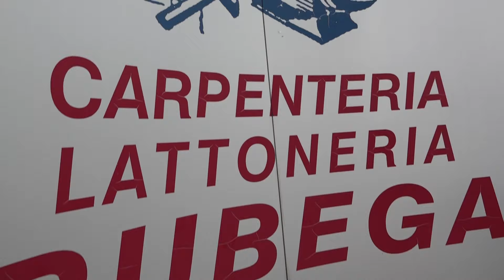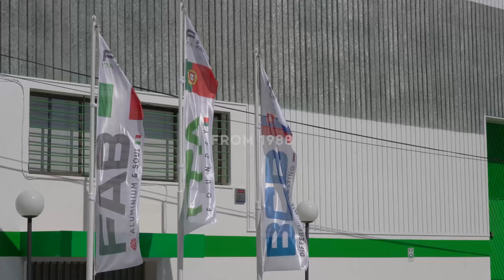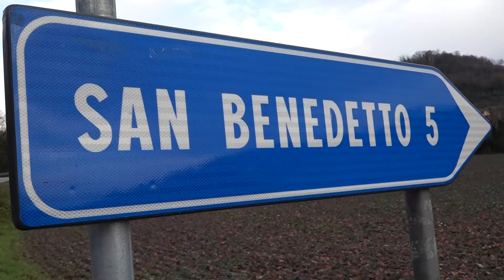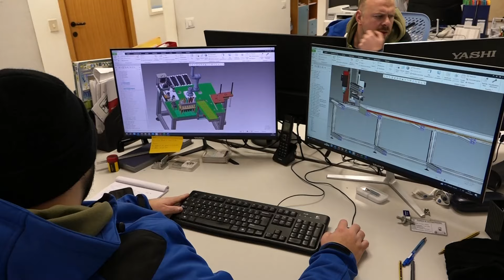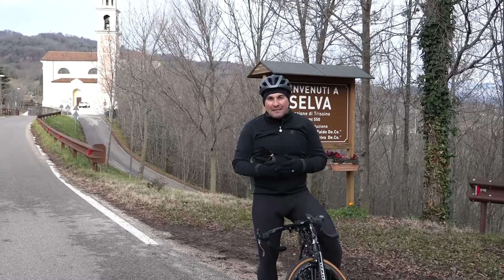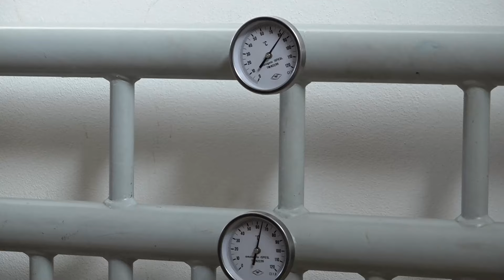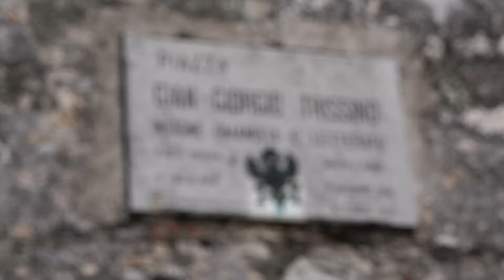Campionato Italiano U23 - Trissino 2024 - Ricognizione Percorso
Scopri con Angelo Furlan il percorso che assegnerà il titolo tricolore per la categoria Under 23 il prossimo 23 giugno 2024